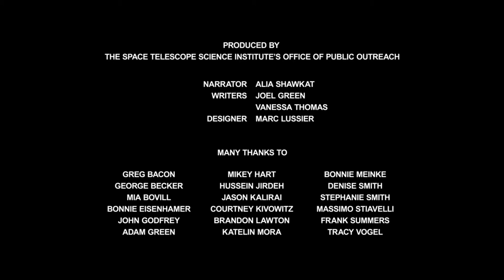Looking Back in Time, Ever Further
Looking across space is looking back in time. And the James Webb Space Telescope will look even farther back in time than Hubble.

Credits:

Produced by the Space Telescope Science Institute’s Office of Public Outreach.

• Narration: Alia Shawkat
• Writing: Joel Green and Vanessa Thomas
• Design: Marc Lussier
• Sound effects: CSSMusic.com, FreeSound.org, and SoundBible.com (users Sonidor, espectral, Mark DiAngelo, and Mike Koenig)

All images, illustrations, and videos courtesy of NASA, ESA, and STScI except:

• Headshot of Alia Shawkat courtesy of Alia Shawkat
• Visualization of the reionization era courtesy of NASA/Goddard Space Flight Center and the Advanced Visualization Laboratory at the National Center for Supercomputing Applications
• Webb telescope animation courtesy of NASA, SkyWorks Digital, Northrop Grumman, and STScI
• Silhouette of jumping skateboarder courtesy of freevector/Vecteezy.com
• All-sky image in visible light courtesy of Axel Mellinger, Central Michigan University
• Illustration of stork with baby courtesy of RetroVectors.com
• Weather map of the United States courtesy of NOAA
• Silhouette of weatherman courtesy of Josephtury/Vecteezy.com
• Illustration of hand adjusting thermostat courtesy of thirteenfifty/123RF.com
• Visualization of the inner Milky Way courtesy of ESO/M. Kornmesser
• Stopwatch illustration courtesy of icon54/thenounproject.com

Many thanks to Greg Bacon, George Becker, Mia Bovill, Bonnie Eisenhamer, John Godfrey, Adam Green, Mikey Hart, Hussein Jirdeh, Jason Kalirai, Courtney Kivowitz, Brandon Lawton, Katelin Mora, Bonnie Meinke, Denise Smith, Stephanie Smith, Massimo Stiavelli, Frank Summers, and Tracy Vogel.